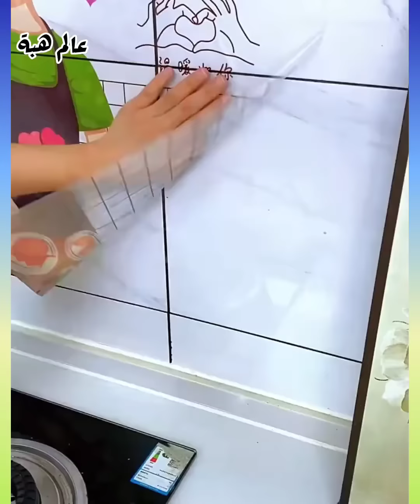New Gadgets💥 Smart Appliances, أدوات أجهزة وأفكار منزلية مذهلة😍Kitchen tool/Utensils For Every Home